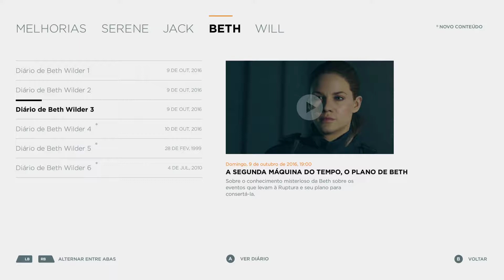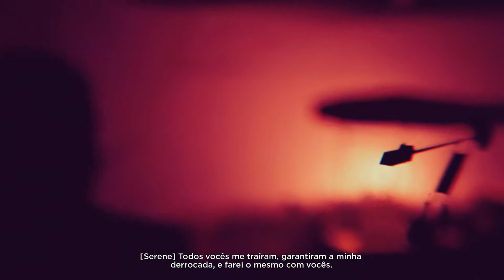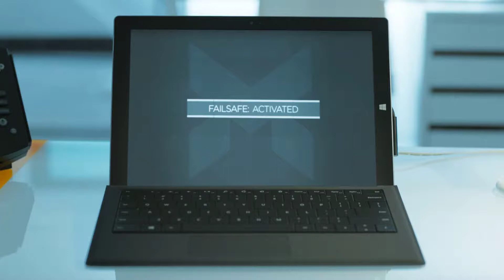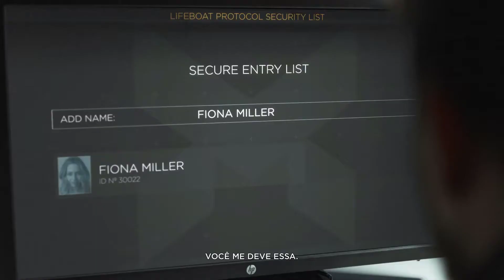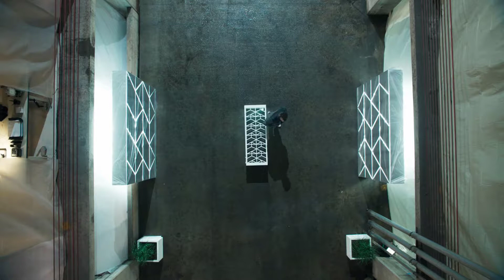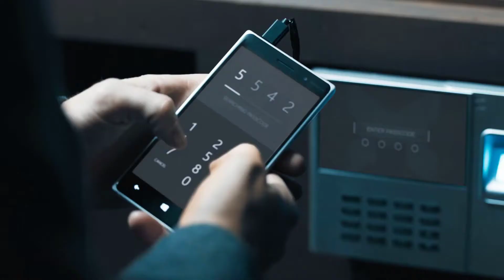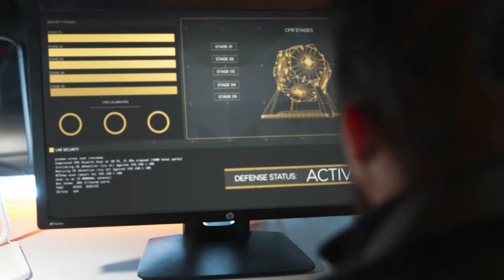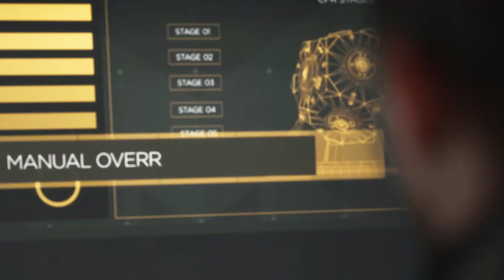QUANTUM BREAK - Xbox One Gameplay Com Comentários Parte 18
QUANTUM BREAK -  Xbox One Gameplay aqui no canal RP Gameplays confiram !!!